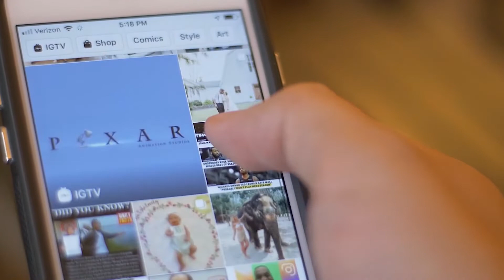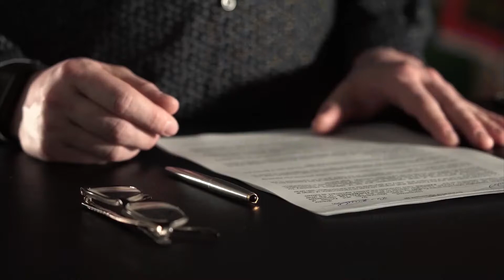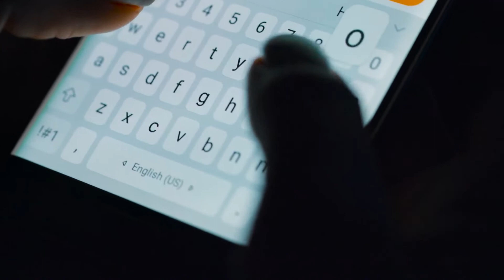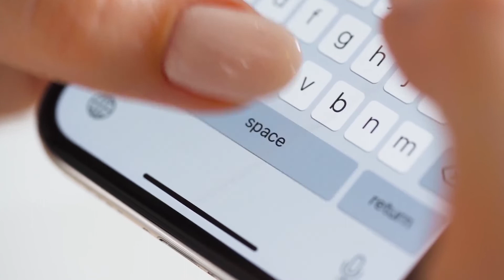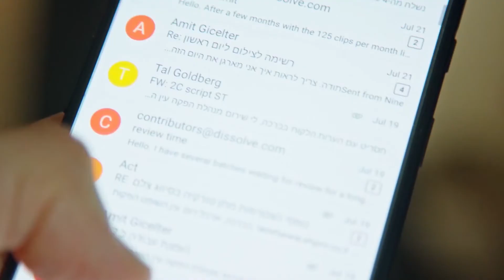Weightlifting Coach SUES For Defamation To Get Away With ASSAULT..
Welcome back to Athlete Center.  Today on this channel, we will talk about Weightlifting coach suing athlete over ‘rapist’ claims to test new defamation laws. A young female athlete will be facing charges from a weightlifting coach.

According to the coach, the female athlete accused him of pressuring her for sex. Weighlifting coach Robert Wilks will make his appearance in the Victoria County Court for a defamation trial against a 23 year old, international athlete student. Here’s more of the story regarding Weightlifting coach suing athlete over ‘rapist’ claims to test new defamation laws.